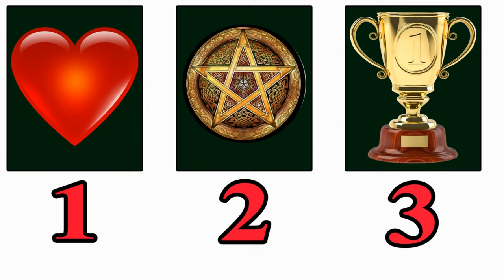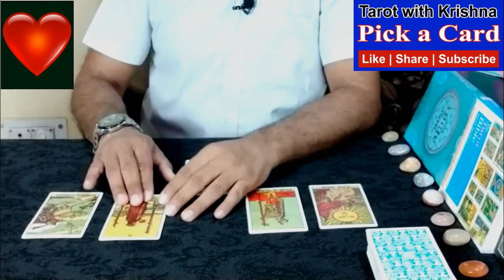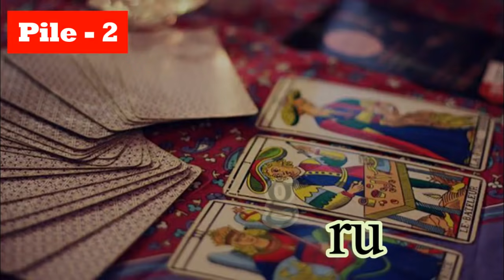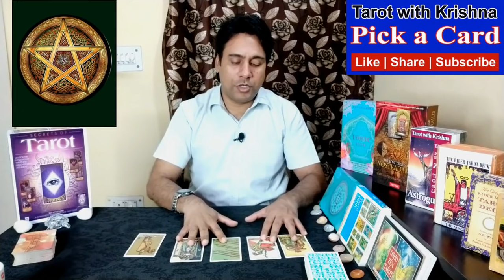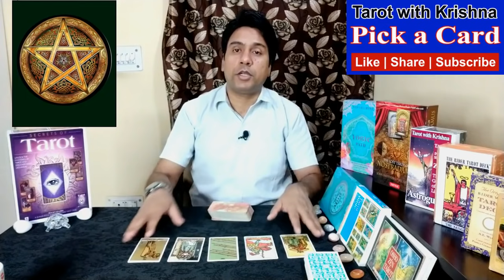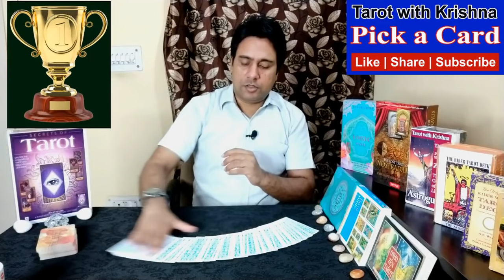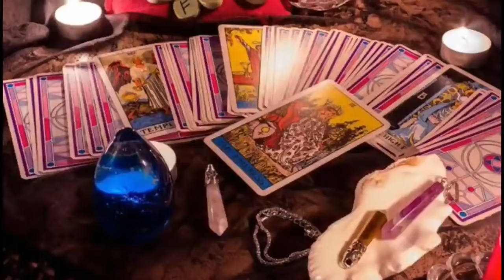Pick a Card ~ आपका जुलाई का महीना कैसा रहेगा How will be Your July 2021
Pick a card Hindi ~ आपका जुलाई का महीना कैसा रहेगा How Will be Your July 2021
TIME STAMP
Pile 1 Heart – 03:05
Pile 2 Pentacle – 22:08
Pile 3 Cup – 32:23
Timeless Tarot Reading in Hindi | Timeless Messages from Spiritual Sprits and Divine Angels of Traditional Tarot and Zen Tarot Deck.